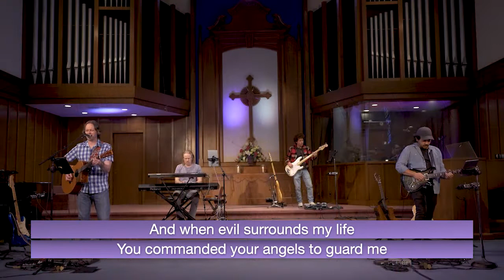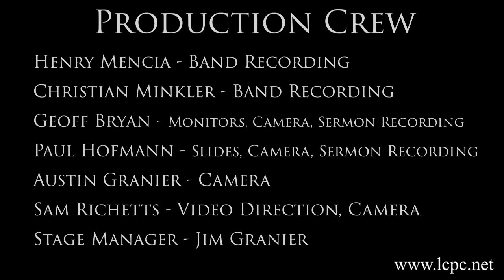LCPC Service 6-19-2022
Words from Gary Woodward, Geoff Bryan, and Jesiah Bozich. Sermon: "Fixer Upper: A Father's Love" by Lee Cook. Music by The Blessed